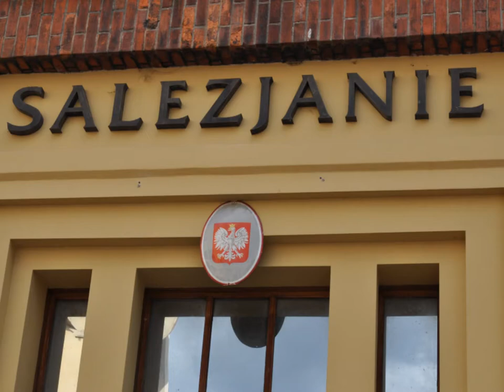Champions of Fairplay - Arrival & first day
First of 4 pictures compilations of Champions of Fairplay.